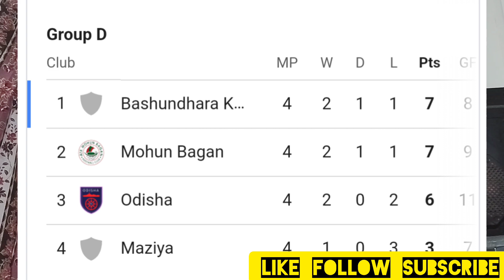পরবর্তী ম্যাচে জিতলেও মোহনবাগানকে তাকিয়ে থাকতে হবে ওড়িশা ও মাজিয়ার দিকে 😔